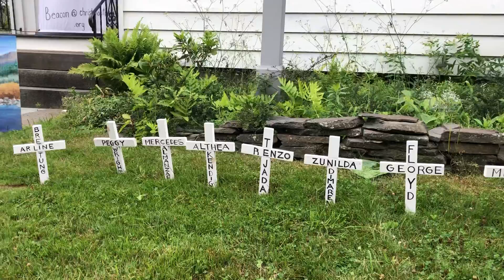In Memoriam Crosses as of July 15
“In Memoriam” is a project to honor those who have died during the COVID-19 crisis